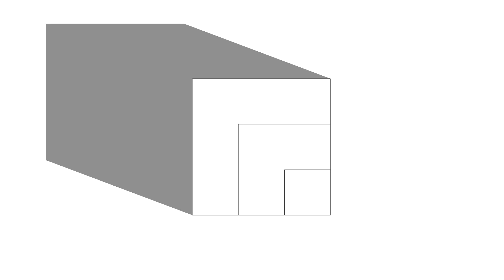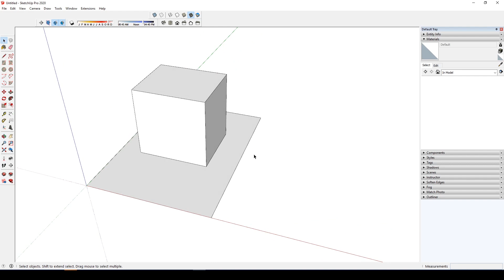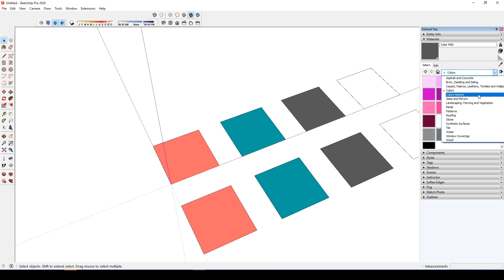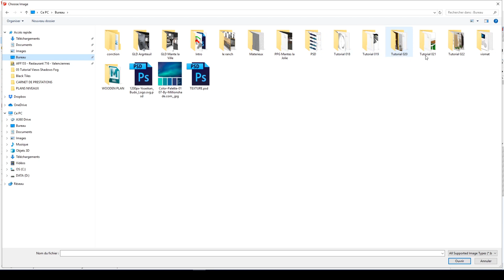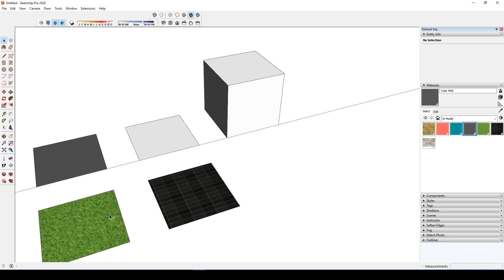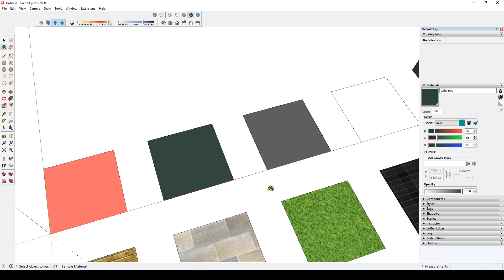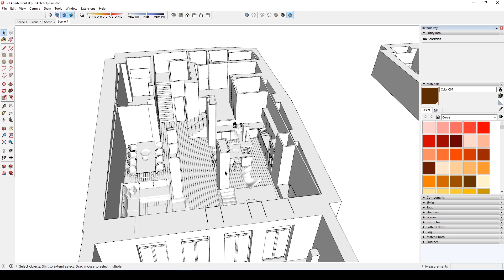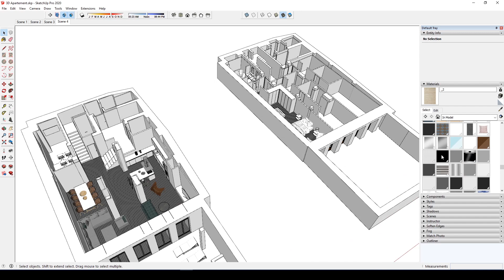دورة تكوينية في برنامج سكتش اب (مراجعة:06) 028#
يتم في هذا الدرس شرح خصائص ومميزات الالوان والتكستر وكيفية استعمالها في برنامج السكتش اب